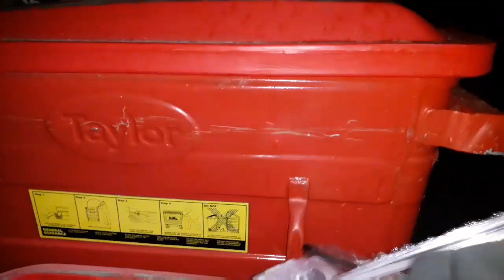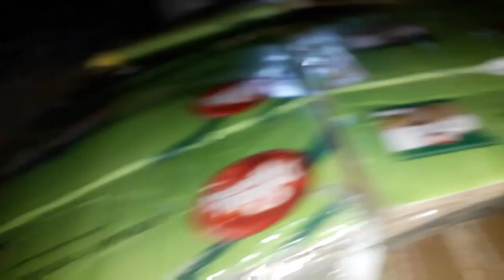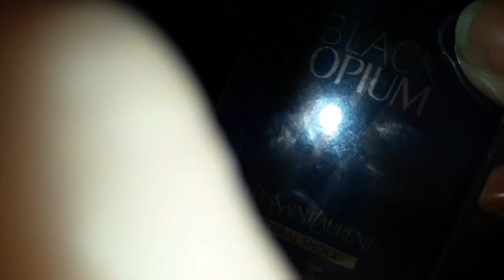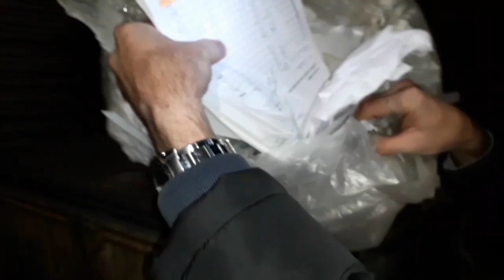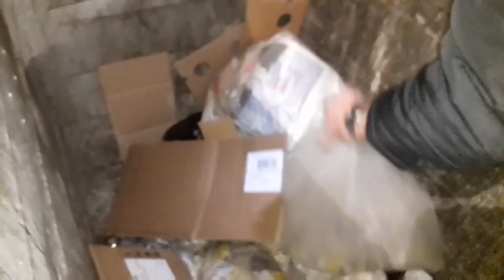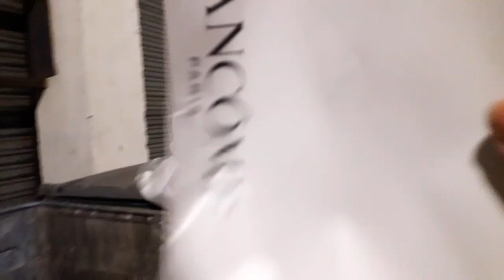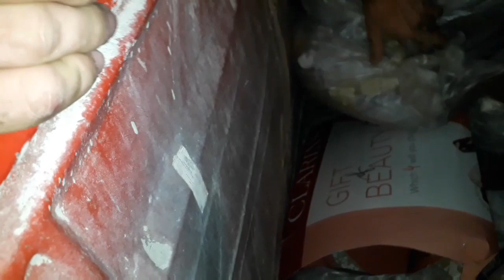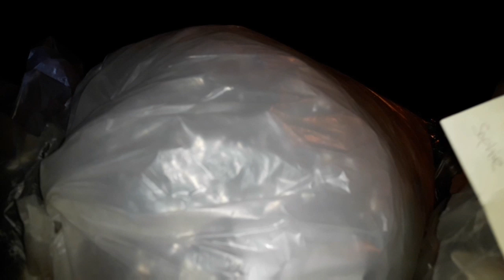We got so much New makeup for free whilst Dumpster Diving!!